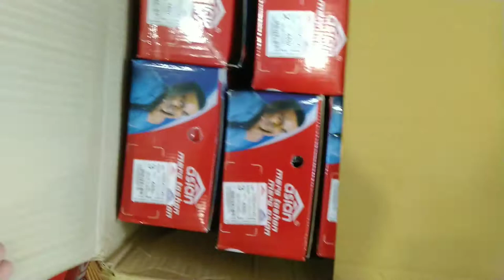AJIO BUSINESS PRODUCT REVIEW AND UNBOXING. ASIAN SHOES.. Dipak barman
Hi everyone
I am dipak wellcome to my channel (DIPAK BARMAN)

Hi, This is me, Dipak. I am an Assamese currently living in Guwahati. . Through this channel you will get to watch all type Videos.
हाय, यह मैं हूं, दीपक। मैं वर्तमान में गुवाहाटी में रहने वाला एक असमिया हूं। . इस चैनल के माध्यम से आपको सभी प्रकार के वीडियो देखने को मिलेंगे। अगर आपको वीडियो अच्छा लगा हो तो कृपया लाइक बटन दबाएं। सदस्यता लें और अधिक वीडियो के लिए बने रहें। मिलते हैं अगले वीडियो में।

Unboxing ,Fun,Gyaan,cinematic video, creative video.